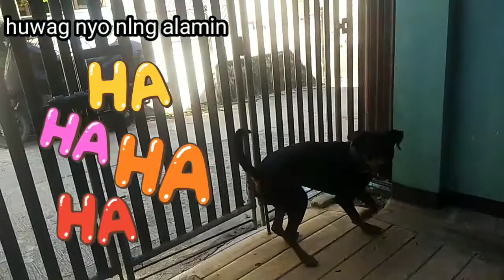Beaux love of my life short clip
Hello guys,
This is my rottweiler dog, i love him coz he love to play with me, and for sure he love me also, so love your dog guys.